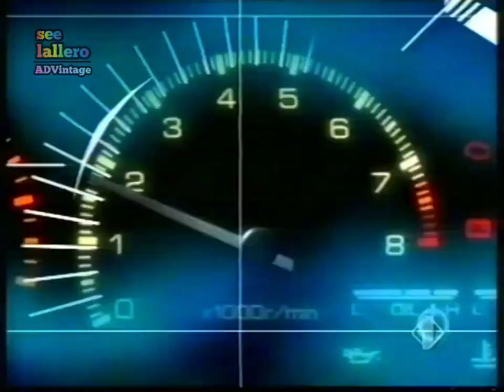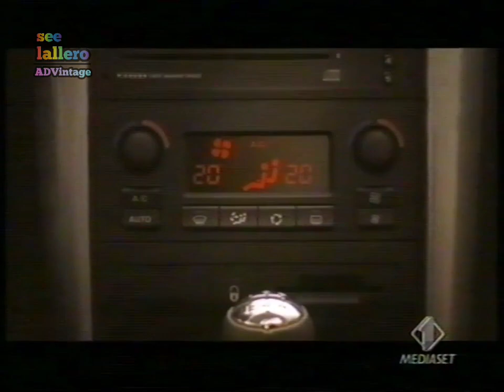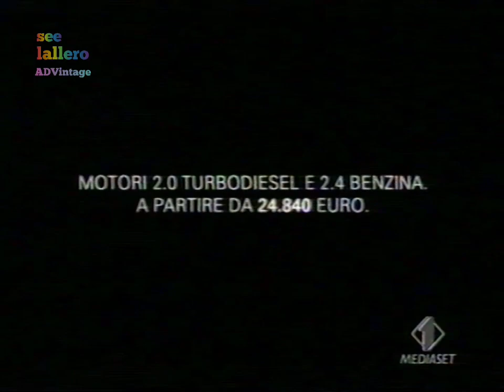Sequenze pubblicitarie e Messaggi promozionali - Italia 1, 10 giugno 2007